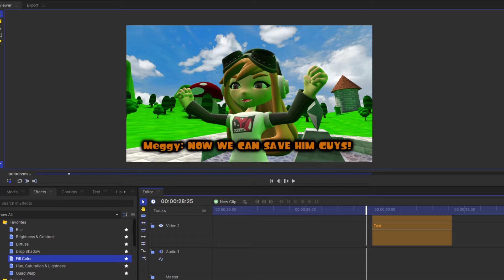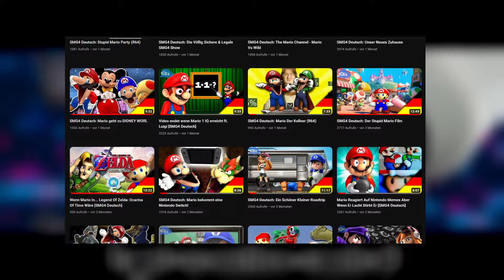Auf Wiedersehen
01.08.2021 bis 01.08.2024. Eine Reise geht zu Ende.

In diesen drei Jahren habe ich 440 Übersetzungen erstellt. Ende 2021 habe ich die 2020er Episoden übersetzt. Anfang 2022 dann die 2019er Episoden. Mitte 2022 dann die 2018er Episoden und bis Sommer 2023 schließlich die 2017er Episoden. Sechs Jahre plus die Hälfte von 2024, alles übersetzt auf diesem Kanal.

Der Grund warum ich mit dem Übersetzen aufhöre ist ganz einfach. Ich habe mehr nun mehr im Leben zu tun und weniger Zeit für die Übersetzungen. Und das ist völlig okay! Angefangen habe ich als Abiturient - nun bin ich ein Student. Zeiten ändern sich. 😉 Natürlich liebe ich SMG4 weiterhin und werde auch aktiv weiter schauen und wer weiß - vielleicht kehre ich später im Studium oder danach ja auch wieder zurück! Man weiß nie, was das Leben einen in den Weg wirft. Aber für's erste ist dies das Ende.

Ich würde mich gerne noch bei euch bedanken:

Zuerst bedanke ich mich bei all meinen Zuschauern. Über die Jahre als Übersetzer hatte ich immer davon geträumt, meine Übersetzungen zur selben Zeit des Originalvideos zu veröffentlichen. Mir ist nämlich bewusst, dass der Großteil meiner Zuschauer die englische Version natürlich immer vorausgeschaut hat. Da ist es umso schöner zu sehen, dass viele von euch dennoch meine Übersetzungen schauen, Likes da lassen und Kommentare schreiben. Ich habe es so geliebt, eure Kommentare zu lesen. Danke!

Als nächstes bedanke ich mich bei Stunrix für die Inspiration, hiermit anzufangen.
Im Juni 2021 bin ich auf Stunrix gestoßen, weil er angefangen hat, SMG4 zu schauen. Ein Deutscher, der auf SMG4 reagiert - waaaas? Tja, leider waren die Untertitel der Videos früher so schlecht, dass ich die Arbeit selbst in die Hand genommen habe. Seit seiner ersten Reaktion auf die Subway Episode war es jedes Mal ein Highlight, wenn er eine Reaktion über meine Übersetzung rausgehauen hat. Das war wirklich eine geile Zeit.

Auch bedanke ich mich bei kleineren Reaktionskanälen. Die aller erste Reaktion auf einer meiner Übersetzungen war von Woodic, und ich weiß noch wie sehr ich mich darüber gefreut habe! 😅 Immer wieder habe ich Youtube nach "SMG4 Deutsch" durchgesucht um zu gucken, wer denn so auf die Übersetzungen reagiert, und immer wieder hat mir das ein Lächeln auf das Gesicht gezaubert!

Zu guter Letzt noch ein großes Dank an das SMG4-Team. Ihr Jungs seid der Wahnsinn! Ich bin so gespannt darauf, was die Zukunft auf Lager hat.

Falls du, der hier das gerade liest, ein neuer Zuschauer bist der erst Monate/Jahre später auf mein Kanal gestoßen ist, dann brauchst du dir keine Sorgen machen. Ich bin immer noch in der SMG4 Community aktiv und bin dort erreichbar. Und hey - vielleicht motiviere ich ja den einen oder anderen, eigene Übersetzungen zu erstellen? 👀

Aber das wär's erstmal. Danke für diese tollen 3 Jahre!

🎮 Discord: nerious (Moderator auf dem SMG4 Server & im Glitch Inn)

0:00 - 0:28
0:33 - 1:01
1:01 - 1:41
1:41 - 2:15